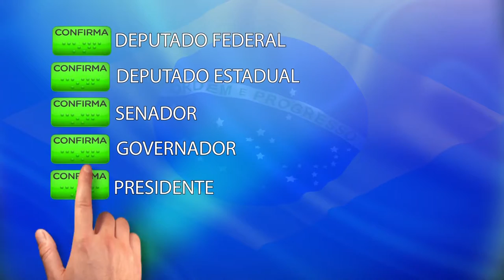Candidatos ao Governo | Brenno Queiroga, Solidariedade | 01/10/2018